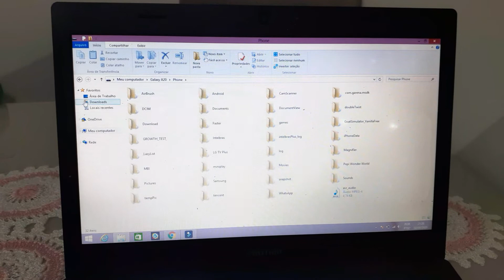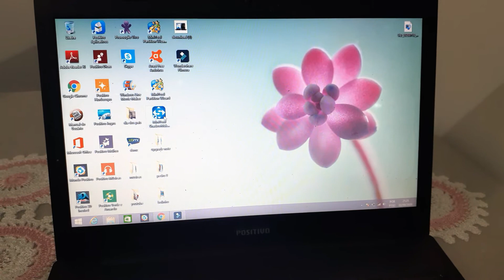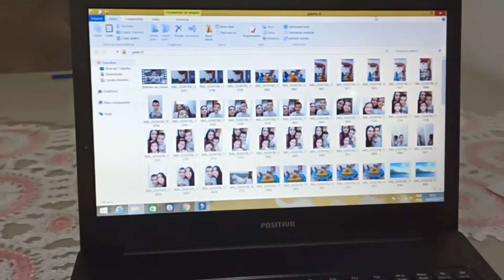UPGRADE HD SSD NOTEBOOKS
Note rapido